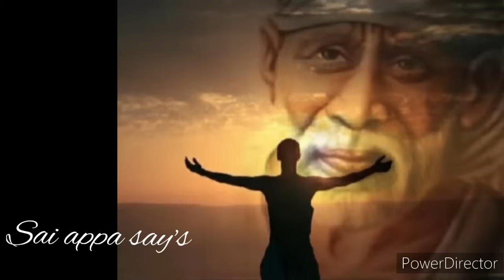உனக்கான கடைசி வாய்ப்பு கேள் தவறவிட்டு பின் தவிக்காதே/Shirdi sai baba advice in tamil/sai motivation🔥